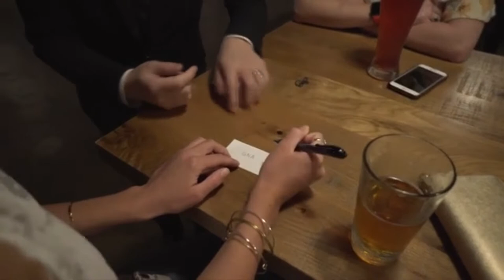Their initials appear beneath their hand! Presence by G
Presence might be one of the strangest and strongest effects we have ever put on film. The biggest problem we had while making the trailer for Presence was everyone swearing and running away when G performed it!

After letting your spectators examine some blank pieces of paper they sign one of them. You place their hand palm down on the table. After verifying that the signature is real the magician visually vanishes the signature from the business card. When the spectator picks up their hand their signature is now revealed to be underneath their hand and printed directly onto the table.

G is known for his brilliant thinking and creative effects. Presence is no exception. The tutorial clocks in at over an hour, and includes how to perform the effect on a wide variety of surfaces, including black tabletops and metal surfaces and make their signature appear in a variety of colors. Plus G includes a variety of presentations and psychological touches for performance. Special gimmicks will be sent so that you’ll have everything to perform this powerhouse effect right out of the box.